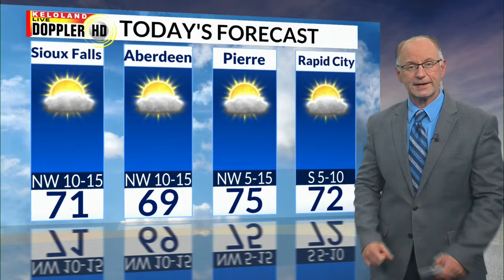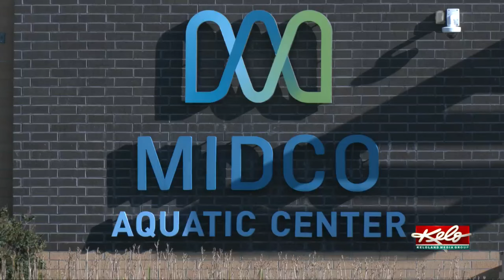Cool start to weekend; Brookings crash